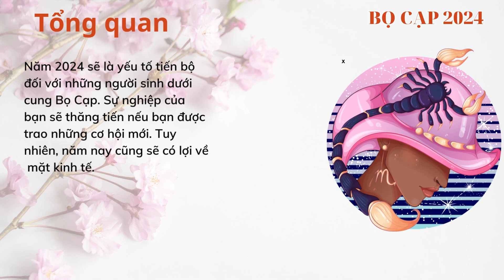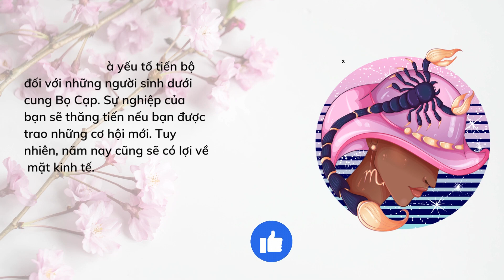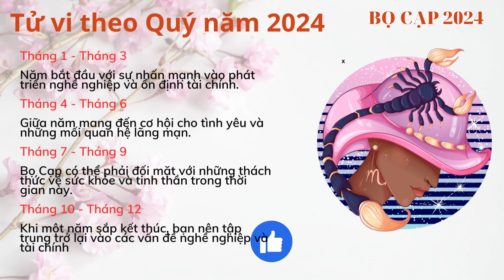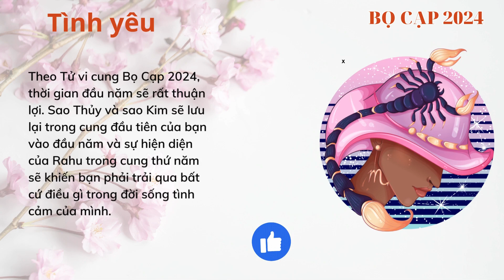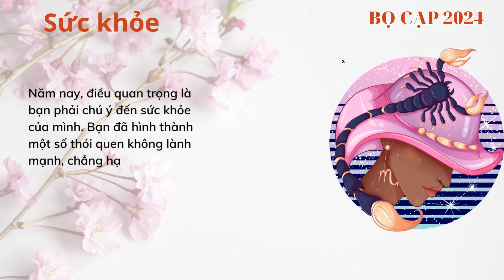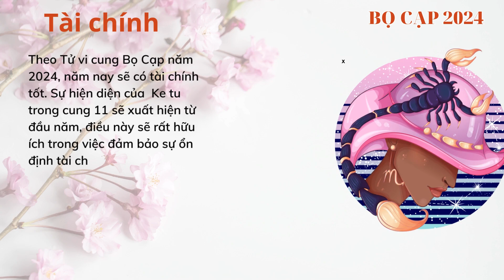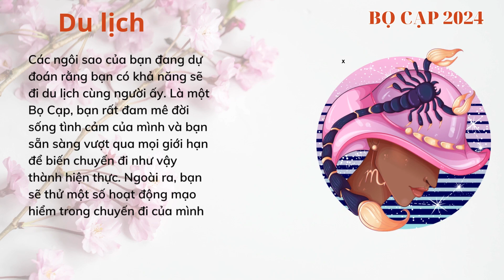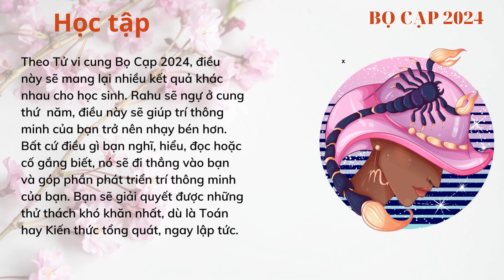Tử vi Bọ Cạp năm 2024: Cơ hội tuyệt vời để kiếm tiền I BỌ CẠP I Tử vi 2024 - 12 cung hoàng đạo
00:28 - ♏  Tử vi tổng quan
03:23 - ♏  Tử vi theo từng Quý năm 2024
04:42 - ♏  Tử vi tình yêu
06:23 - ♏  Tử vi hôn nhân
07:24 - ♏  Tử vi sức khỏe
08:09 - ♏  Tử vi Sự nghiệp
09:10 - ♏  Tử vi tài chính
10:06 - ♏  Tử vi du lịch
10:58 - ♏  Tử vi học tập
12:29 - ♏  Màu sắc và Con số may mắn

Tổng quan

Năm 2024 đối với Bọ Cạp thế nào?
Năm 2024 sẽ là yếu tố tiến bộ đối với những người sinh dưới cung Bọ Cạp. Sự nghiệp của bạn sẽ thăng tiến nếu bạn được trao những cơ hội mới. Tuy nhiên, năm nay cũng sẽ có lợi về mặt kinh tế.

Năm 2024 có may mắn cho Bọ Cạp không?
Năm nay bạn có cơ hội tuyệt vời để kiếm tiền từ công việc kinh doanh hoặc sự nghiệp của mình và có thể duy trì một mối quan hệ tốt.

Liệu Bọ Cạp có tìm được tri kỷ của mình vào năm 2024?
Sau tháng 2, bạn có thể tìm được một người bạn tâm giao tương thích. Có khả năng xảy ra một cuộc hôn nhân tình yêu nếu bạn còn độc thân. Người ấy sẽ chạm vào trái tim của bạn.

Bọ Cạp có thể kiếm được việc làm vào năm 2024 không?
Các điều kiện đang có vẻ thuận lợi cho bạn trong công việc. Lúc này bạn sẽ làm việc chăm chỉ để tăng tốc sự nghiệp của mình. Tiến về phía trước sẽ giúp bạn có được một công việc tốt.

Sự nghiệp của Bọ Cạp sẽ như thế nào vào năm 2024
Tử vi năm 2024 của Bọ Cạp dự đoán rằng năm nay có thể là một năm đột phá trong sự nghiệp của bạn. Năm nay, bạn có thể đạt được điều gì đó trong sự nghiệp. Hiện tại, bạn có cơ hội được thăng tiến trong công việc hoặc tăng thu nhập. Bạn sẽ đạt được thành công trong lĩnh vực nghề nghiệp của mình.

Khi nào là thời điểm tốt đẹp vào năm 2024 đối với Bọ Cạp
Tử vi cung Bọ Cạp năm 2024 dự đoán tình hình tài chính của bạn có thể thăng trầm trong năm nay. Sau tháng 9, Bọ Cạp sẽ tận hưởng niềm vui. Vào tháng 9, tình hình tài chính của bạn cũng có thể tăng đột biến. Nếu một vụ kiện tụng liên quan đến vấn đề tài sản đang diễn ra, kết quả có thể có lợi cho bạn.
Cùng xem chi tiết tử vi 2024 để biết năm 2024 của bạn sẽ như thế nào về các mặt gia đình, sự nghiệp, sức khỏe, tình duyên,…

♈ - Bạch Dương - Aries - (21/3 - 19/4)
♉ - Kim Ngưu - Taurus - (19/4 - 20/5)
♊ - Song Tử - Gemini - (21/5 - 21/6)
♋ - Cự Giải - Cancer - (21/6 - 22/7)
♌ - Sư Tử - Leo - (23/7 - 22/8)
♍ - Xử Nữ - Virgo - (23/8 - 22/9)
♎ - Thiên Bình - Libra - (23/9 - 22/10)
♏ - Thiên Yết - Scorpio - (23/10 - 21/11)
♐ - Nhân Mã - Sagittarius - (22/11 - 21/12)
♑ - Ma Kết - Capricorn - (22/12 - 19/1)
♒ - Bảo Bình - Aquarius - (20/1 - 18/2)
♓ - Song Ngư - Pisces - (19/2 - 20/3)